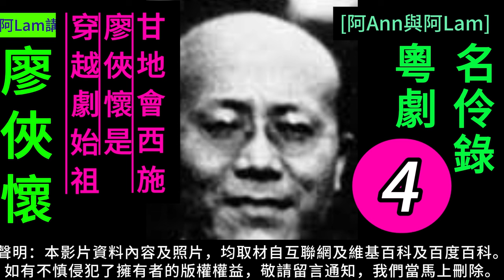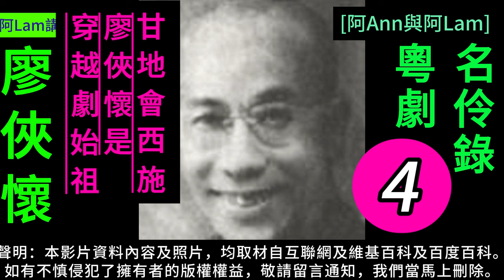廖俠懷 演藝人生 4 梨園舊事 粵曲 粵劇 粵語長片 香港回憶 昔日香港 60s香港 老香港 chineseopera [阿Ann與阿Lam]